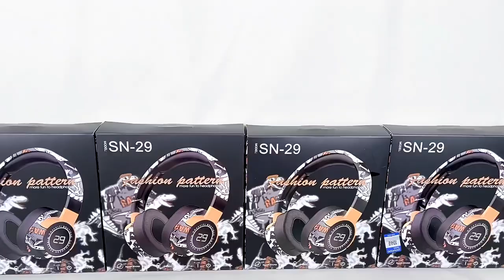SN29 headphones - quick look - Miss Bracelet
best headphones
high end headphones
most expensive headphones
top headphones
noise cancelling headphones
best noise cancelling headphones
bose headphones
best anc headphones
wireless headphones
bluetooth headphones
anc headphones
audiophile
headphone
noise cancelling
best noise cancelling headphones 2023
bose headphones 700
bose quietcomfort ultra headphones
audio
iem review
headphone reviews
dac
amp
iems
best headphones under
sony anc headphones
bose 700 headphones
best headphones 2019
bose noise cancelling headphones 700
bose noise cancelling headphones 700 review
nose cancelling headphones
best in-ear headphones 2023
best audiophile headphones 2023
over-ear noise cancelling headphones
spatial audio headphones
qc ultra headphones
bose qc ultra headphones
bose quietcomfort ultra
bose
reference headphones
noise-canceling headphones
bose quietcomfort 45
sony wh-1000xm5
best over the ear headphones
best over ear headphones
sound
bose nc 700
bose 700 review
sennheiser hd 600
hd 600 review
bose qc45
sony 1000xm5
bose quietcomfort
sennheiser
soundcore
hifiman
beyerdynamic
amplifier
hifi
speaker
micca
monoprice
schiit
fostex
emotiva
audeze
fidelity
aune
bluetooth
earbuds
focal bathys review
soundcore space one
bose qc ultra
mark ellis reviews
apple airpods max
bose quietcomfort ultra review
sony wh-1000xm4
mark ellis
sony xm5
best gaming headset 2023
audeze maxwell review
audeze maxwell headset
audeze maxwell vs penrose
here's to the good times...this is how we roll
sony 1000xm4 vs sony 1000xm5
sony xb910n vs sony wh-ch720n
sony 1000xm5 vs sony 1000xm4
sony wh-ch720n vs sony xb910n
bose 700 vs sony 1000xm3
bose nc 700 review
bose 700 unboxing
bose noise cancelling
bose 700 vs
best anc earbuds
active noise cancelling
airpods pro 2
do do do do do song
songs to dance to
ctrl alt delete
songs to get ready to
songs to party to
ctrl alt del
noise cancelling headphone review
bose a30 aviation
bose qc 1
bose qc 45
meze empyrean 2
meze elite review
meze empyrean 2 review
meze empyrean review
akg k371 review
hifiman he-6se v2
sundara vs hd600
bose quietcomfort 2023
bose quietcomfort ultra earbuds
bose quietcomfort ultra features
bose quietcomfort ultra specifications
bose noise cancellation
bose sound quality
bose quietcomfort ultra design
anker
audeze mobius
gaming headsets
gaming headset
britt nicole
sony 1000xm4
sony wh-ch710n
sony xb910n
sony wh-xb910n
bose 700
sony 1000xm3
lew later
unbox therapy
airpods pro
airpods max
workout music
dua lipa
party music
dance music
pop music
workout song
party song
noise cancellation
hifiman sundara
hifiman he-6
sennheiser hd600
quietcomfort review
quietcomfort ultra
immersive audio
bluetooth earbuds
bose audio
bose earbuds
noise-canceling earbuds
wireless earbuds
bose technology